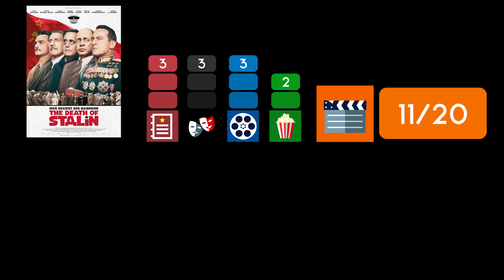THE DEATH OF STALIN / Kritik - Review [DEUTSCH/HD]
Hier meine Kritik zu THE DEATH OF STALIN.
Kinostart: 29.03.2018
Länge: 108 min.
FSK 12

Endlich 4K mit der XBOX ONE X!
* Meine Xbox

Coolere Content der euch was wert ist?

Für jeden, über ein Sternchen markierten, Link bekomme ich eine kleine Provision vom Anbieter. Ihr bezahlt keinen Cent mehr und könnt mich dadurch unterstützen.o/2gxYRSF